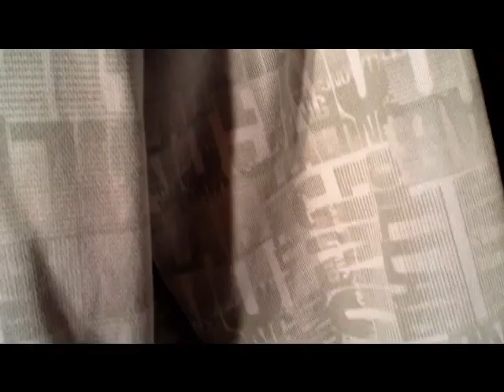Billabong Clothing @ 360 Boardwear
Billabong Hooded Sweatshirt